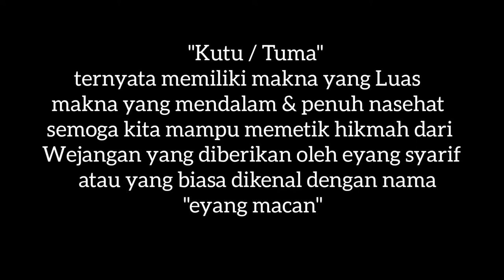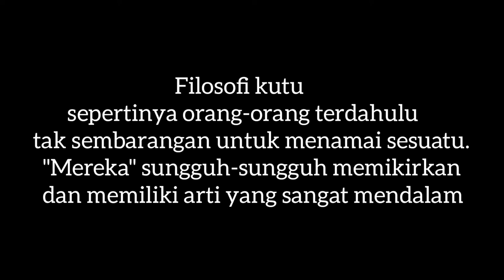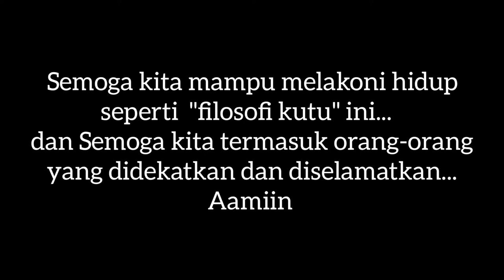Filosofi Kutu || wejangan tatanan hidup agar selamat dunia akhirat @Ganang Setioko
Filosofi Kutu
Melalui makhluk kecil yang sering kita remehkan, ternyata Allah swt menyampaikan pesan tersembunyi yang patut kita teladani... dan wejangan ini diberikan langsung melalui eyang Syarif atau yang biasa dipanggil eyang macan oleh sebuah team penelusur malam.
Simak wejangan ini agar kita termasuk orang-orang yang diberikan keselamatan hidup dunia-akhirat...
Selamat menonton..dan jangan lupa untuk terus mendukung chanel ini agar tetap menampilkan perpanjangan informasi yang menjadi tuntunan hidup manusia.

Source;
YT.-wong alas misteri